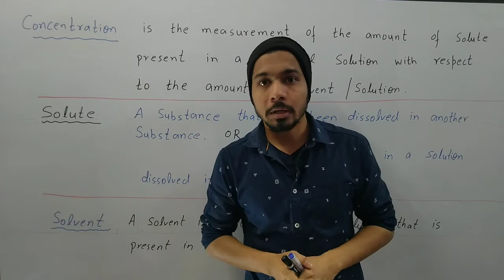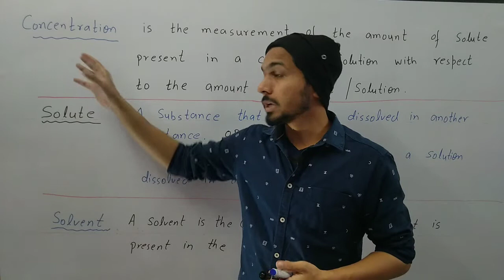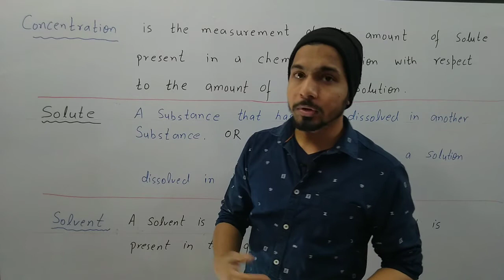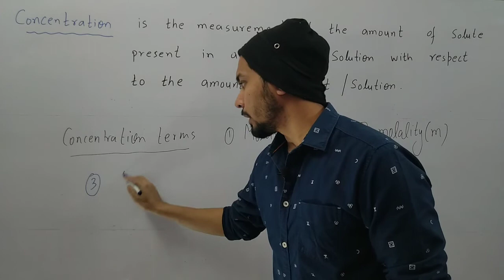Class11th | Lecture 12 | Molarity 01 | Concentration terms | Some Basic Concept of Chemistry